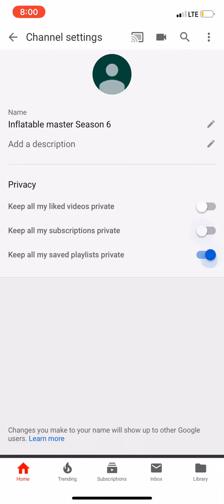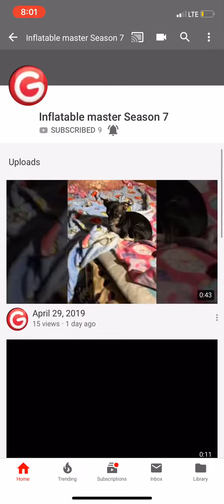Super awesome IanIs Magic